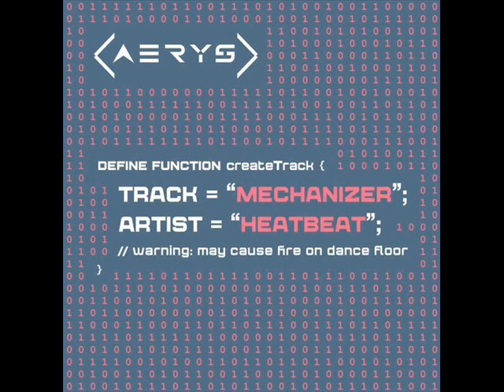Alex Tenorio Presenta: Distrito Progressive #188 {THEME OF THE YEAR}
Tracklist:

 Intro - Exis -Mantra. [WAO 138!?]

25 - Simon Patterson - Roll The Credits. [VII]

24 - Paul van Dyk & M.I.K.E PUSH & Fred Baker - Inhale. [VANDIT]

23 - Ayla - Ayla. ( Ben Nicky & Luke Bond Remix) [BLACK HOLE]

22 - Andrew Rayel - Tacadum. [WAO 138!?]

21 - MaRLo Ft. Emma Chatt - Leave My Hand. (ReOrder Remix) [REACHING ALTITUDE*

20 - Dan Thompson / Avb - Lucid You. (Alex Tenorio Edit) [ARMIND / COLDHARBOUR]

19 - Armin van Buuren & Cosmic Gate - Embargo. (Ben Gold Remix) [ARMIND]

18 - Armin van Buuren - Communication. (David Gravell Remix) [ARMIND]

17 - W&W Vs. VINI VICI - Chakra. [MAINSTAGE]

16 - Rising Star Ft. Betsie Larkin - Again. (Alex M.O.R.P.H Remix)

15 - David  Gravell - Melbourne. (DRYM Remix) [CAPTITAVING]

14 - M6 - Las Salinas. [ASOT]

13 - Heatbeat - Mechanizer. (AERYS)

12 - The Space Brothers - Shine. (Jorn van Deynhoven Remix) [ASOT]

11 - RAM - RAMexico. [WAO 138?!]

10 -Armin van Buuren Vs. VINI VICI Ft. Hilight Tribe - Great Spirit. [ARMIND]

9 - Chris Schweizer - Atom. [WAO 138?!]

8 - DRYM - Wraith. [WAO 138?!]

7 - Armin van Buuren Ft. Josh Cumbee - Sunny Days. (PURENRG Remix) [ARMIND]

6 - Armin Van Buuren - I Live For That Energy. (ASOT 800 ANTHEM)
[ASOT]

5 - Allen Watts- Arizona. [WAO 138?!]

4 - GAIA - Saint Vitus. [ARMIND]

3 - Ferry Corsten Presents "Gouryella" - Venera (Vee's Theme) [FLASHOVER]

2- Aly & fila - Beyond The Lights. [FSOE]

1- Gareth Emery & Standerwick Ft. HALIENE - Saving Light. [MONSTERCAT]